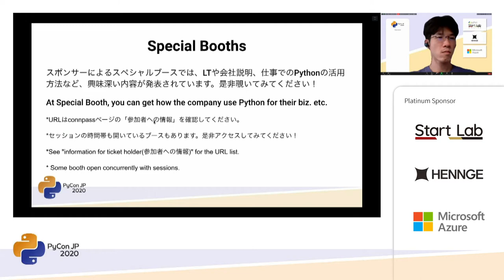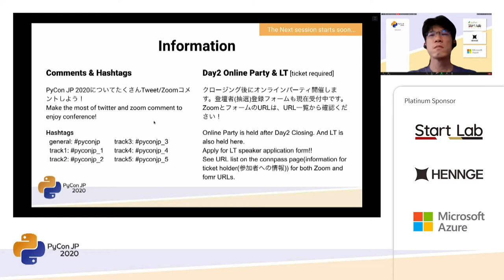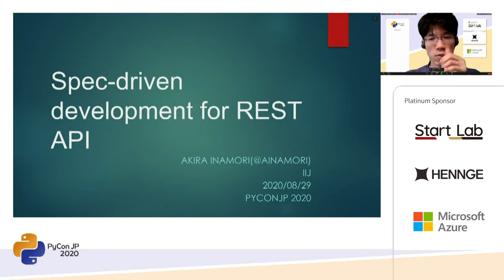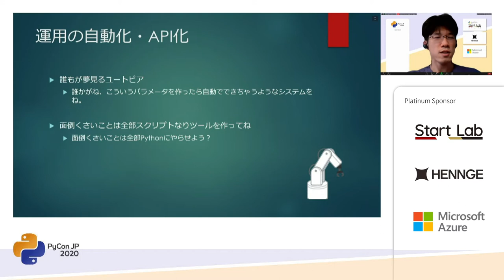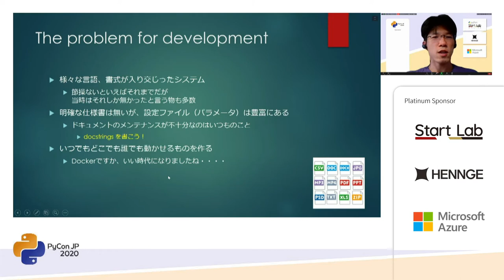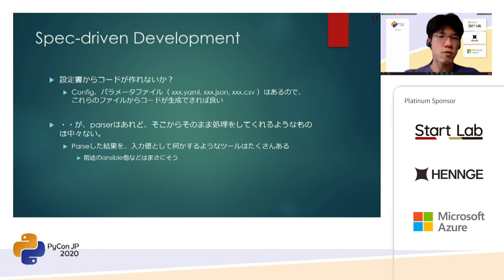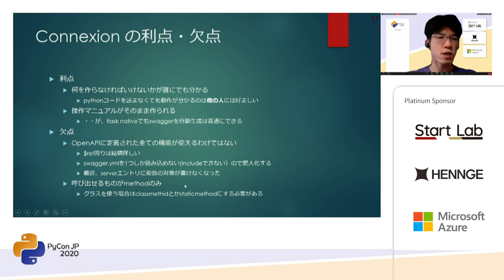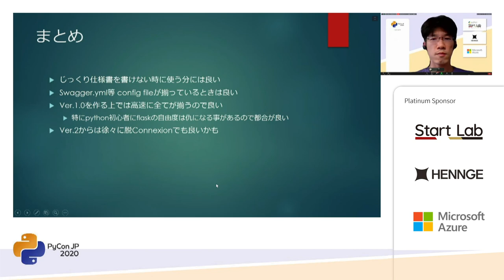Spec-driven development for REST API (ainamori) [PyCon JP 2020]